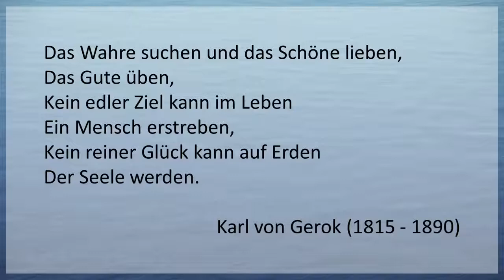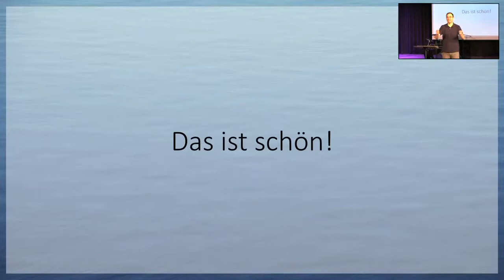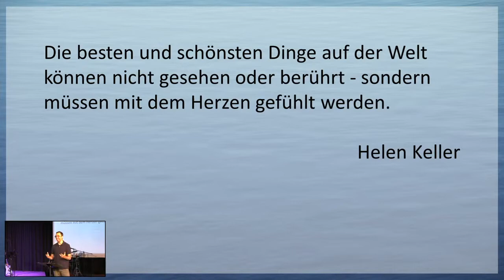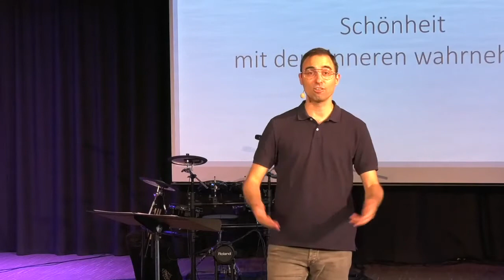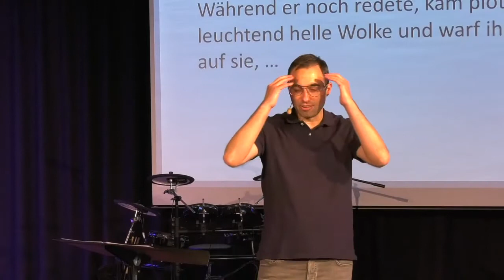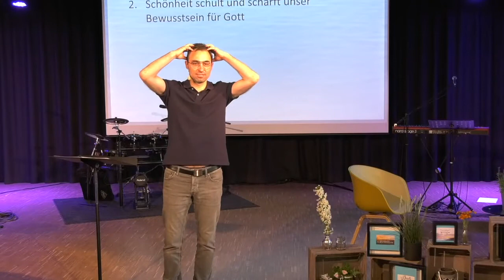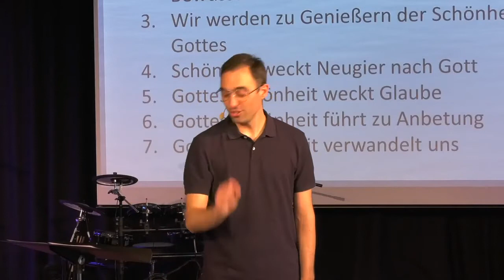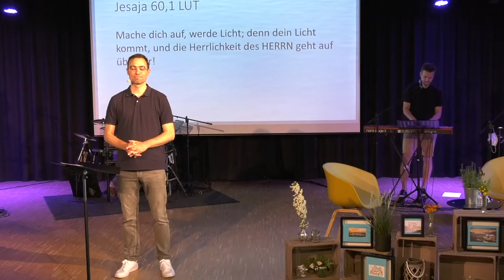2021-06-13 | Vater (3) | Bastian Hagenlocher